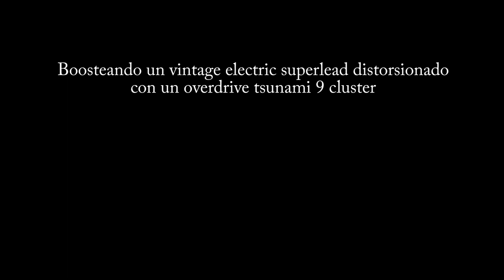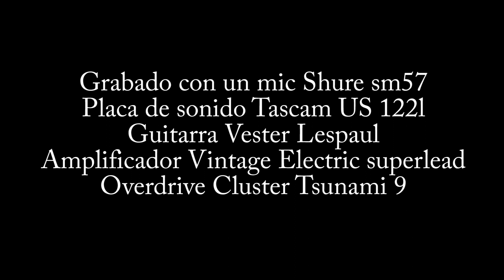Boosteando un vintage electric superlead con cluster tsunami 9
Watch my new video: "Silent Hill 2 - Promise (Reprise) Piano cover"

Aqui les dejo algunos riffs sin boost y con boost para que escuchen como el ts9 (en este caso un clon) "redondea" el sonido estando en el canal distorionado del ampli.
Especial para machacar a lo loco! algo que quizas solo lo siento yo al tocar es que al boostear la guitarra reacciona mejor al tacto sin tener que darle tan duro a las cuerdas.
Genial lo que logra este pedal.